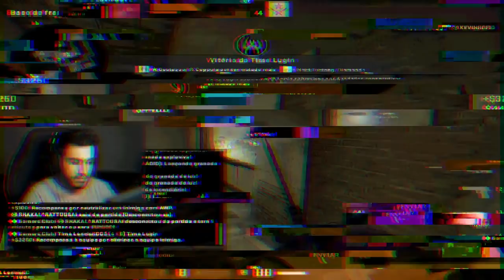MC Kevinho Me Desafiou no CS:GO!